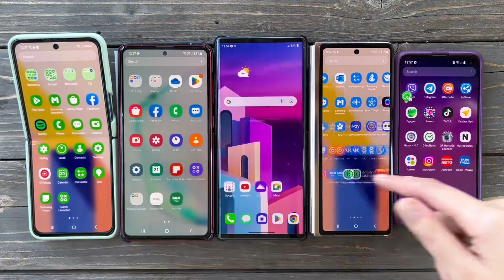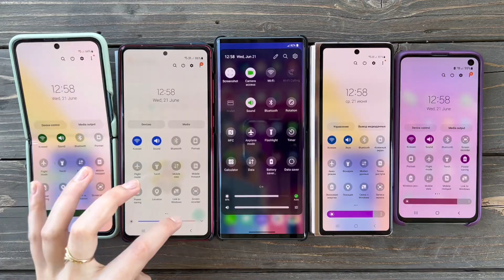Incoming Calls Google Duo Messages Samsung Galaxy Note20 /S20+ /Note10 lite /S10lite / Z Flip3